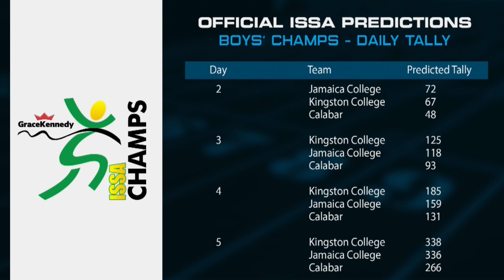KC, Edwin Allen predicted to win 2023 Champs titles, Official ISSA predictions: KC 338, JC 336,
The SportsMax Zone discuss ISSA's predictions for the 2023 Boys and Girls Championships which runs from March 28- April 1.